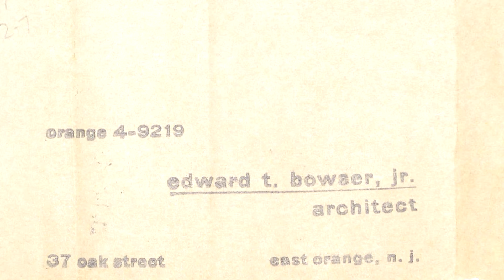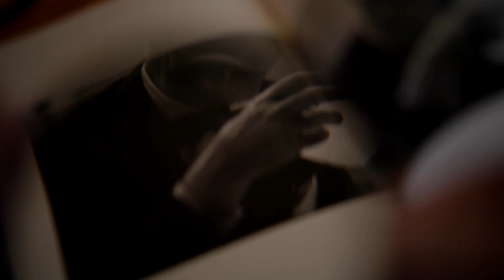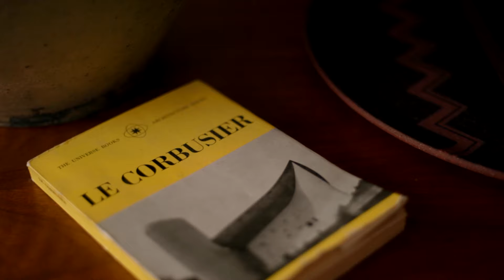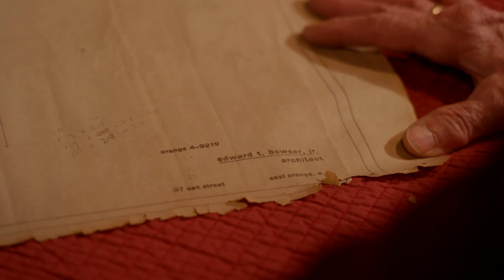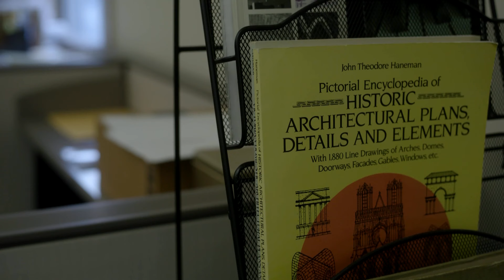Bowser House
Residents from sleepy New Jersey suburbs discover they’re living in homes built by a forgotten genius. Conflicted over what to do with this new information, is it too late to save the legacy of Edward Bowser Jr., one of America's first Black architects? Produced by Sam Vladimirsky for State of the Arts.